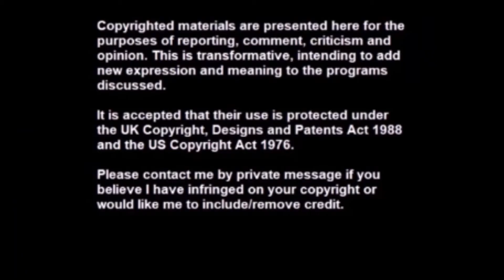Abbie Thoughts Episode6 - Corona Weddings-YoLo Pastors, Another Karen, Lockdown Rules, Mask Fashion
Hi All, this week in Abbie Thoughts, I talk about,
-Having a wedding in lockdown, how will that turn out?
-Some lady thought she'd go to the beach and find noone lol.
-Incase you need to know our current lockdown rules, eventually this pandemic will be over.
-How are you wearing your Mask, tons of ideas out there, lets talk!